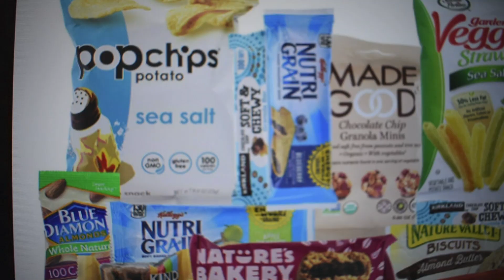One more apology from us, we will be charging for the snacks